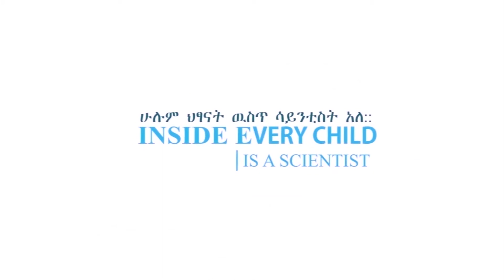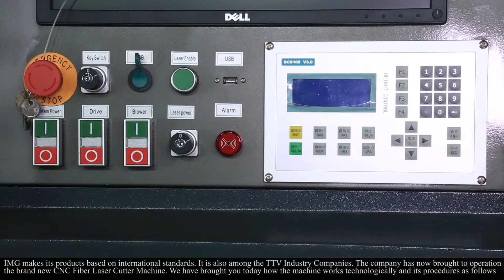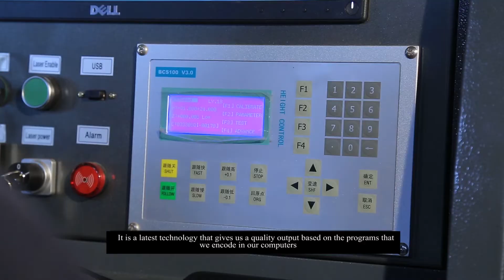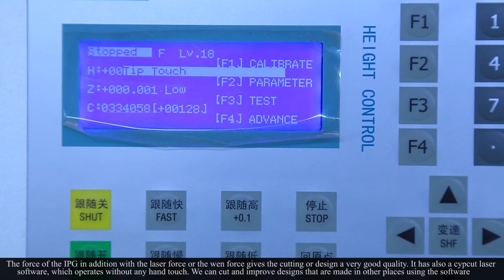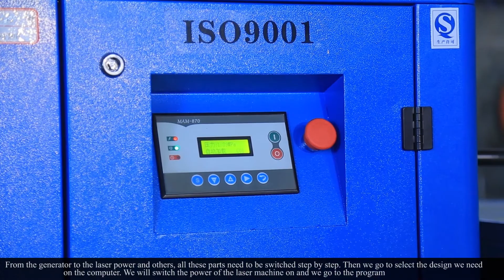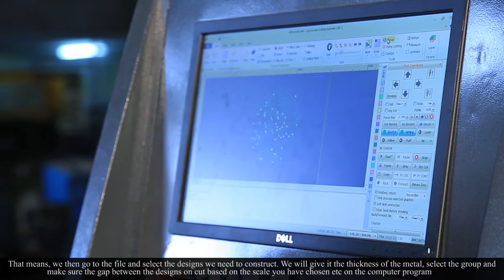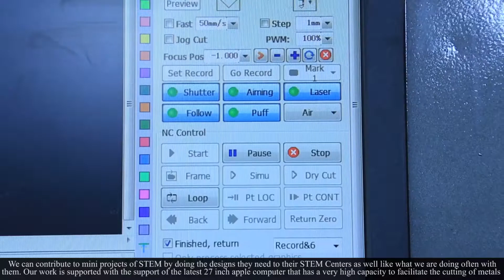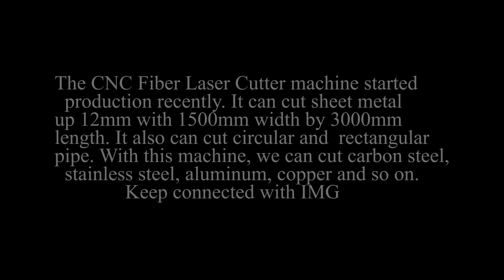STEMpower Ethiopia, Episode 31: CNC Fiber Laser Cutter Machine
IMG has brought up a latest CNC Fiber Laser Cutter technology to Ethiopia